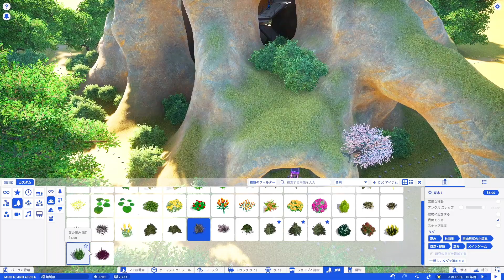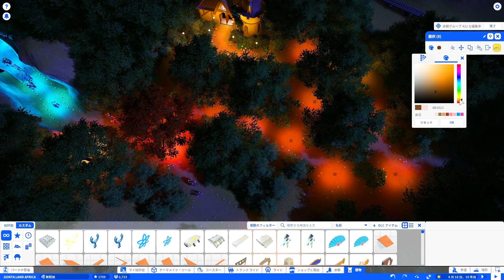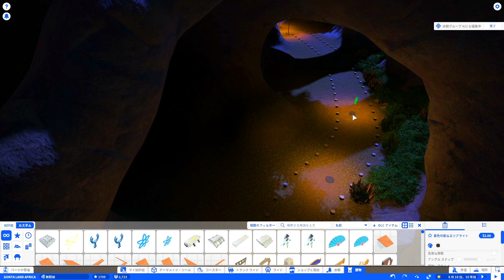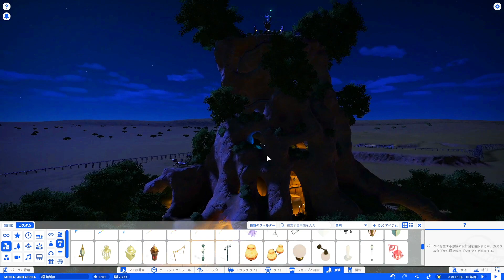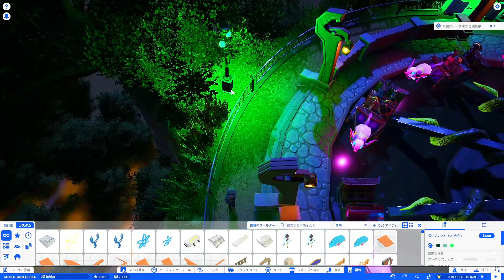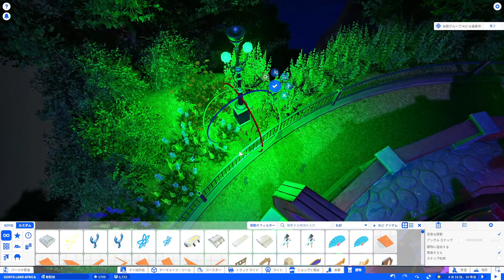プラネットコースター#33.大樹と森のライトアップ(PlanetCoaster)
プラネットコースター(Planet Coaster)で遊園地を作るシリーズ動画です。
第33回は前回作った大樹のライトアップをします。ちょっと下品な感じになってしまいました。